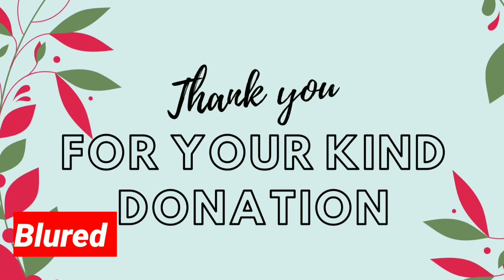Christine Mboma Smash 200m 21.87 GABORONE INVITATIONAL 2022!